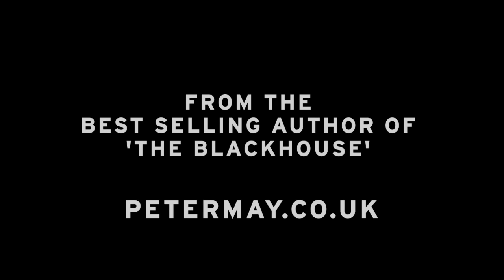Book Trailer: Lewis Man - Peter May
The Lewis Man is the follow-up to Peter May's bestselling novel The Blackhouse.

The Lewis Man sees the return of Finn Macleod who is investigating an unidentified corpse, covered in stab wounds and recovered from a peat bog on the isle of Lewis; the only clue to its identity being a DNA sibling match to a local farmer. But this islander, Tormod Macdonald - now an elderly man suffering from dementia - has always claimed to be an only child. A lie, Fin will soon discover, Tormod has had very good reason to hide behind.

Directed by The Forest of Black (Belle & Sebastian, Sons & Daughters, Franz Ferdinand).